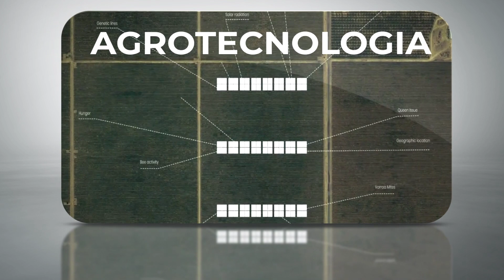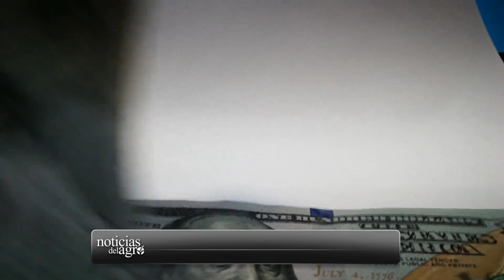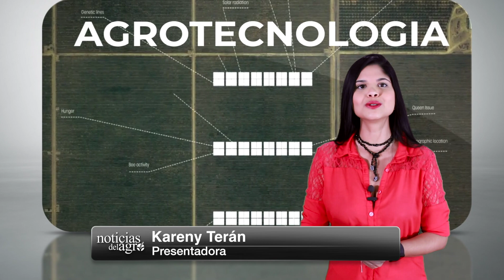🔴 Alerta en México ante posible aparición de influenza aviar + Noticias del Agro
- Emiten alerta en México ante posible aparición de influenza aviar.
- Singapur retoma importaciones de carne avícola argentina.
- Gremio agropecuario venezolano alerta ante escasez de combustible.
- Bolivia busca salvar cultivos de trigo y maíz tras fuertes lluvias.
- Consejo Europeo brinda consejos para abordar resistencias a los antimicrobianos.